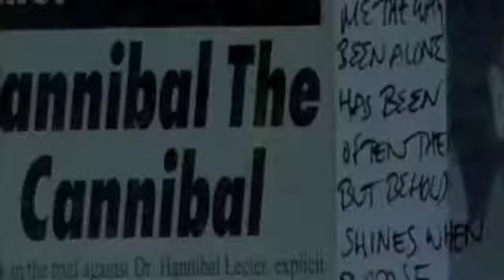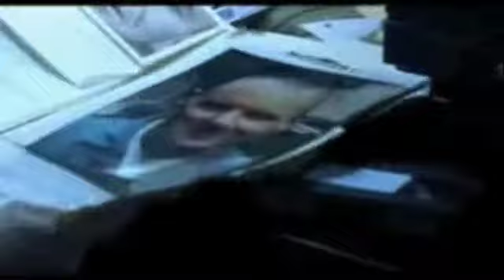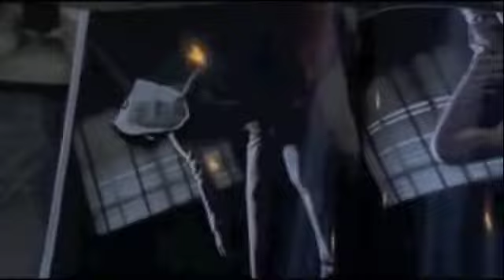Heavy In Your Arms Hannibal/Clarice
From 1:56 to 2:21 she is "remembering" the events and Hannibal has come to check on her, to make sure she's alright. She sees the magazine and knows it's him, so she goes to the mall to find him.